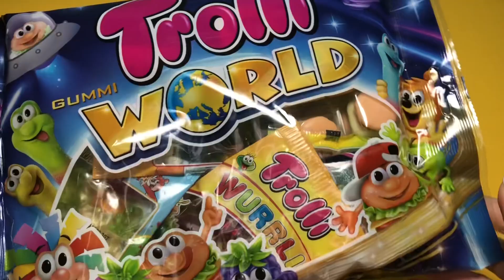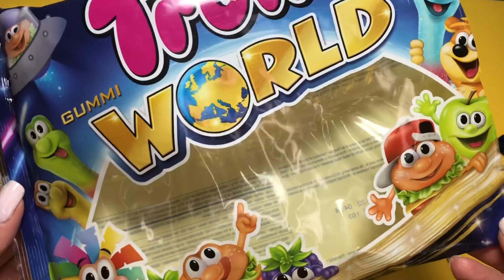TROLLE z KIK(a) 😎 JAK SMAKUJĄ? ŻELKI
🎁 W każdą środę 🎁 CZEKOLADOWE odwijajki i testy z Danką 🎁

Buziaki słodziaki ❤️